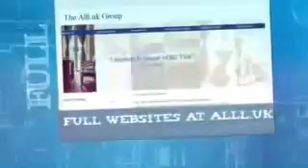Website Designers In Okotoks Alberta €50 For Any Website